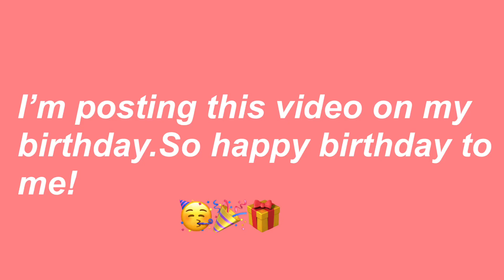KISS MARRY KILL Harry Potter edition featuring my brother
hey there!
welcome to my little corner of the internet. my name is ella and i'm really glad to have you here!
i make videos on whatever i'm feeling at the time but i focus around lifestyle, productivity, sustainability, nature and wicca.
i hope you enjoy your stay and look forward to seeing my videos pop up here and there.
- ella xxx